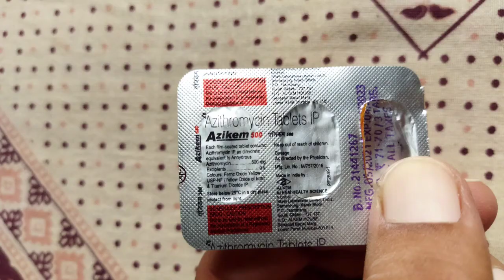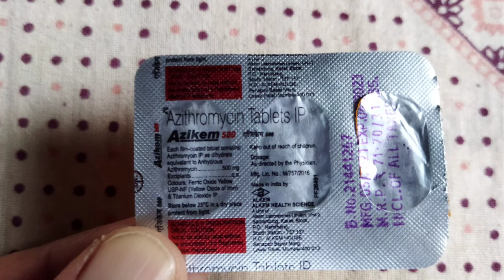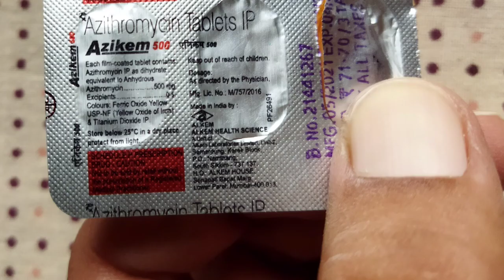Azikem 500 Tablets Uses in Hindi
नमस्कार दोस्तों इस वीडियो में आपको जानकारी देने वाला हू Azikem500 एमजी टेबलेट के बारे में दोस्तों यह टेबलेट एक एंटीबायोटिक दवाओं के वर्ग से संबंधित है इसलिए यह
 दवाई कई बीमारियों में काम आती है और विभिन्न प्रकार के इन्फेक्शन को दूर करती है तो दोस्तों पूरी जानकारी के लिए आप हमारा ये विडियो जरूर देखें और हमारे चैनल को सबस्क्राइब करे ताकी स्वास्थ्य संबंधी जानकारी हम आप तक पहुंचा सकें।